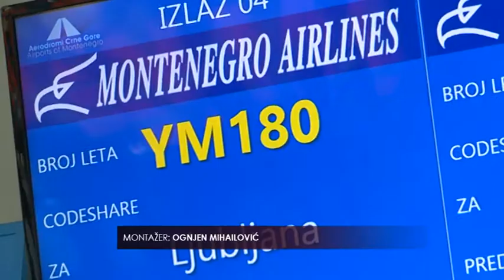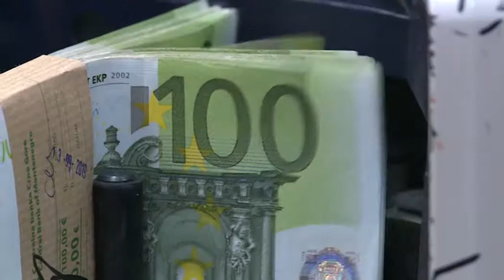NOVA M - ĐE ĆE DA „LETI“?, BOJAN VUČINIĆ 16. DECEMBAR 2020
Da li je Crnoj Gori potreban nacionalni avio prevoznik? Hoće li, eventaulno, gašenje Montenegro airlines-a negativno uticati na crnogorski turizam? Provjerili smo da li loukost kompanije mogu zamijeniti Montenegro airlines.